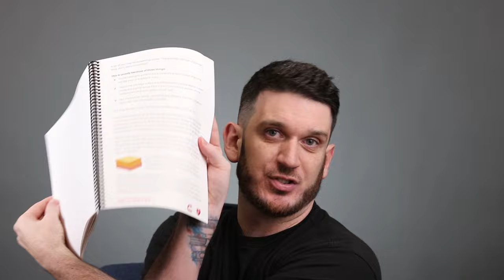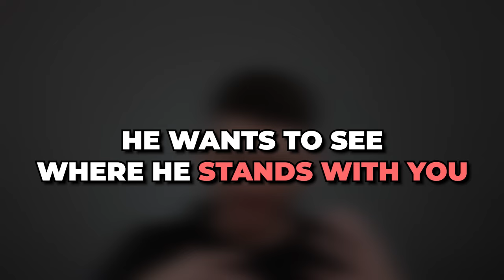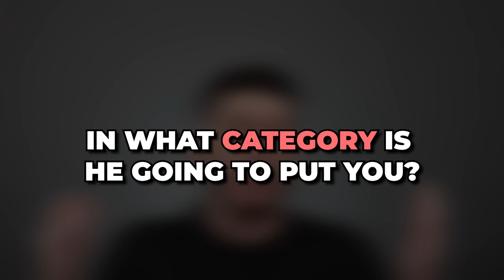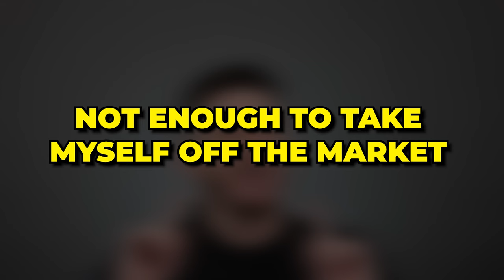5 Things Men Scan For On First Dates That Will Make Or Break Your Chances With Him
My name is Elliot Scott and I am a dating coach that is going to teach you how to get a boyfriend and attract the guy you like. I am going to teach you numerous ways to attract your crush and get him to fall for you. I have helped thousands of women all over get the guy of their dreams. I am going to tell you how to find out if a guy likes you and the signs that a guy likes you. I also will teach you why men pull away and what to do if they pull away.

I am going to give you a ton of free dating and relationship advice. Everything you need on how to make a guy fall for you is in my guides and videos. Don’t worry about men pulling away or losing interest. I show you how to get a guy to like you again. I show you how to get a guy back once and for all. If you have any topic or question on attraction and getting guys to desire you then you will find it here. I have been doing this for a long time and I don’t plan on stopping. I love what I do.

I cover a lot of the following: How to get a guy to like you, signs a guy likes you, how to get a guy back, how to get your ex back, how to get him to like you again, how to get a guy to text back or text faster, and many more.

I am no way a professional or licensed. This is all just my experience, knowledge, and opinion.

One more thing: I don’t want you to ever think I am trying to blame you or gaslight you into thinking something that isn’t true or actually happening. My intentions are to give you another way of looking at things and to help you question what is actually going on. My intention is to give clarity and insight. You don’t have to agree with that is being said.